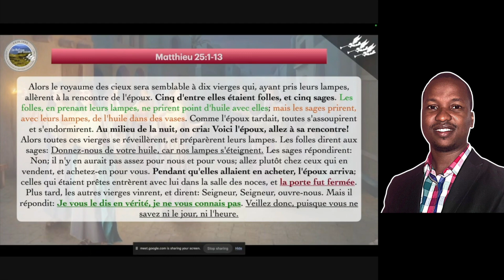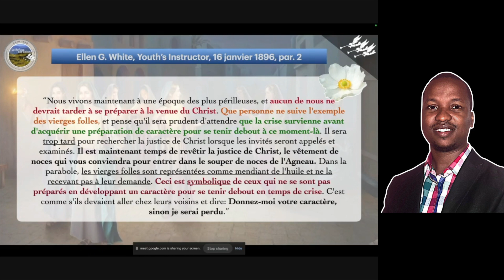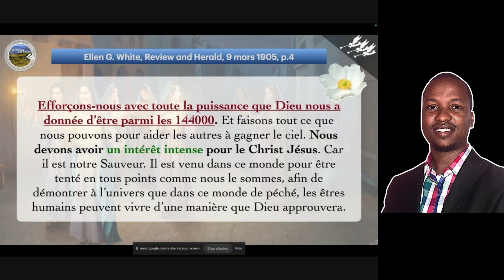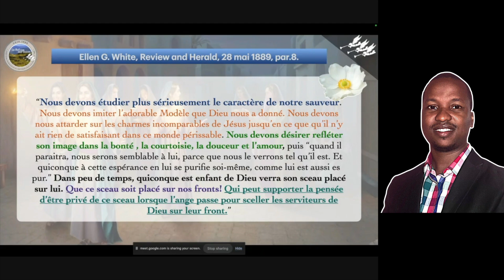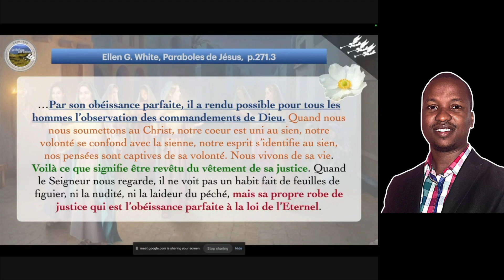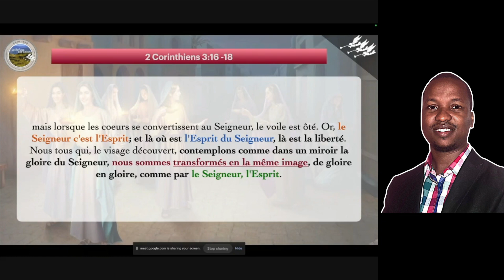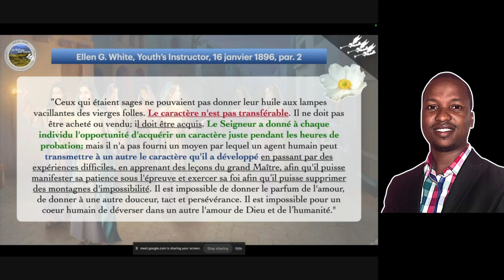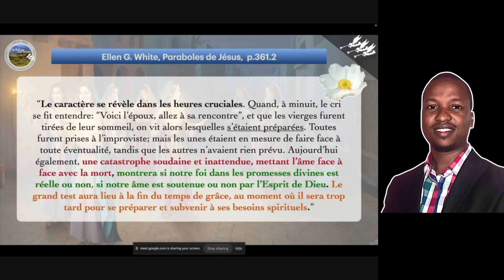Un Caractère Semblable à Christ - Micaïl Aubourg